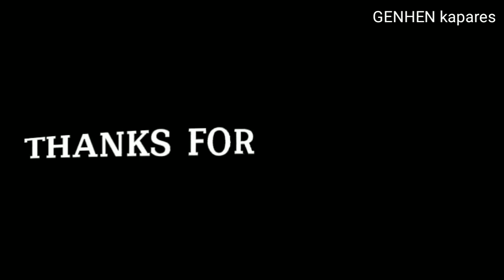CRISPY PORK BELLY CHIPS | SPICY LAING | FILIPINO FOOD | MUKBANG PHILIPPINES | MUKBANG DUO # 229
HELLO MGA KAPARES 💁‍♂️😍💁‍♀️

👀 CONNECT & FOLLOW US 👫💑

NAIMBAG NGA ALDAW SA INYO MGA KAPARES 👫😍💏

SALUHAN NIYO PO KAMI SA NAKAKATAKAM, NAKAKAGUTOM, & NAKAKABUSOG  NA NAMISS NAMING CRISPY PORK BELLY CHIPS AT SPICY LAING 😋🐷😋🐖😋🌶

MANGAN TAYON! 😋🍽🐷😋

GOD BLESS & INGATS PO LAGI🙏🏽🙏🏽🙏🏽